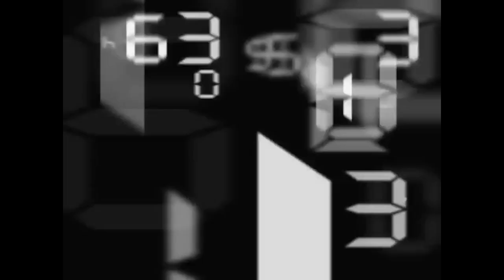คู่ค้ำ เอกชัย ส.จ.เล็กเมืองนนท์ vs พยัคฆ์จิ๋ว กีล่าสปอร์ต 110ปอนด์ ศึกเกียรติเพชร เวทีมวยลุมพินี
คลิป | มวยไทยรายวัน | ผลชั่งน้ำหนัก+สัมภาษณ์ความพร้อมก่อนชก
คู่ค้ำ เอกชัย ส.จ.เล็กเมืองนนท์ vs พยัคฆ์จิ๋ว กีล่าสปอร์ต 110 ปอนด์ ศึกเกียรติเพชร ที่ เวทีมวย ลุมพินี 12-12-60

- เอกชัย ส.จ.เล็กเมืองนนท์ ชั่งได้ 110.6 ลด 0.6 ปอนด์
- พยัคฆ์จิ๋ว กีล่าสปอร์ต ชั่งได้ 110.6 ลด 0.6 ปอนด์